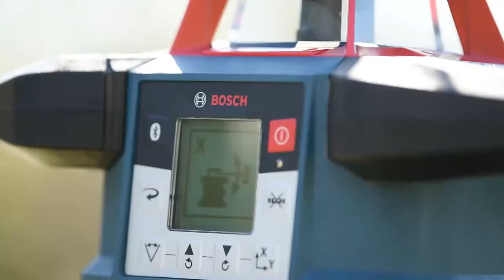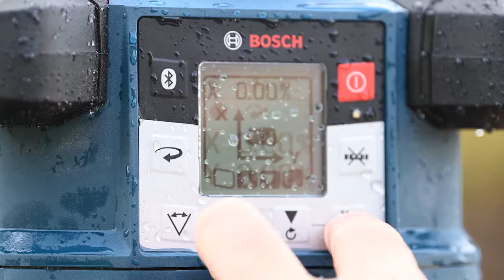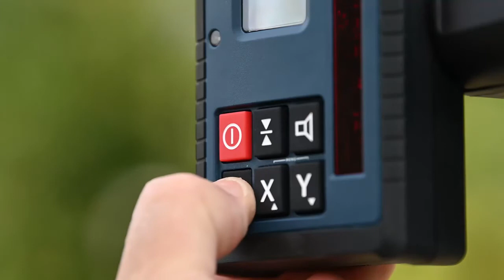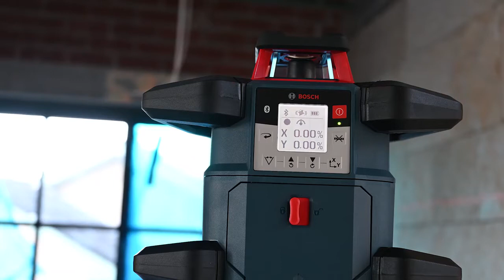Bosch GRL 600 CHV 18V Rotating Laser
The GRL 600 CHV is a 600m 18V rotating laser that has been engineered to withstand extremely tough on-site conditions. From poor weather, bright lighting or even a fall from a tripod tip over, this unit can handle it all. The feather in the cap of this new tool has the ability to dial in the required grade of both the X & Y axes, making possible more applications than ever before. Check out this Tradie Tough Test video for full review.